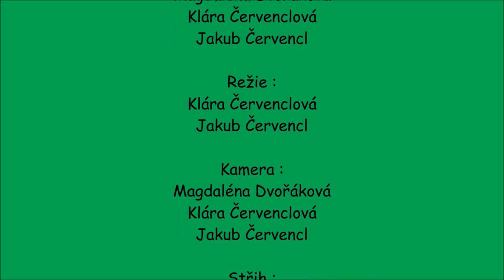3. místo (dělené) - Jakub a Klára Červenclovi, Magdalena Dvořáková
soutěž Zeleneč mýma očima